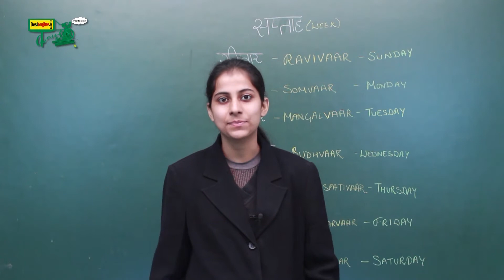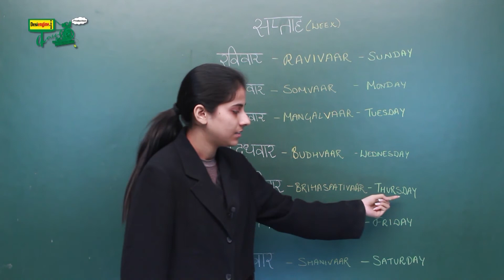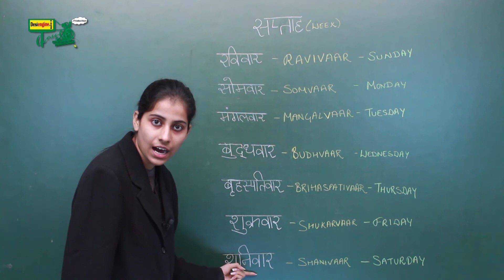सप्ताह के नाम सीखे | Learn Week Name | Learn Hindi | Desi Engine India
This Video is designed for your child to learn Hindi Traditionally.

इस विडियो में आप जानेंगे सप्ताह के नाम ! In this video, you will know the names of the week